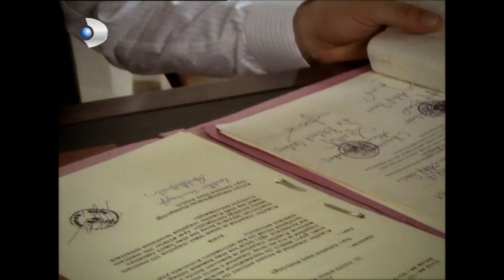Orhan, Serap'ın Geçmişini Kurcalıyor! - Hanımın Çiftliği 37.Bölüm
Hanımın Çiftliği 37. Bölüm - Orhan, Serap'ın Geçmişini Kurcalıyor!